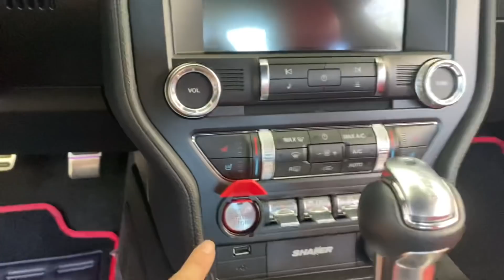A JAQUELINE TROCOU DE CARRO E PEGOU UM..